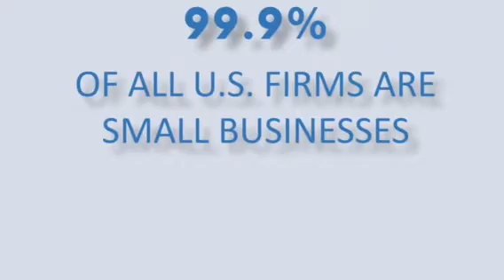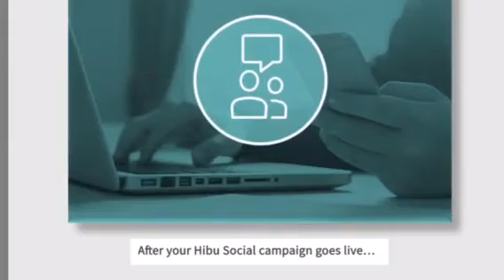Hibu the difference